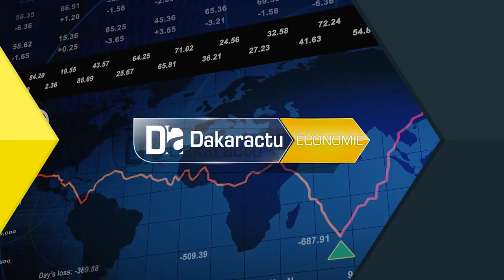Direction des douanes: Omar Diallo passe le témoin à Abdourahmane Dieye